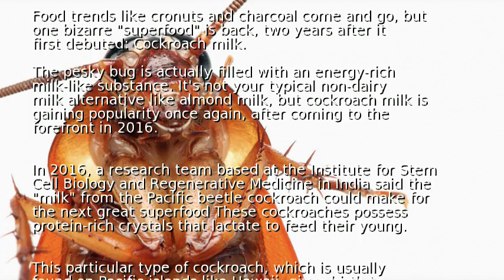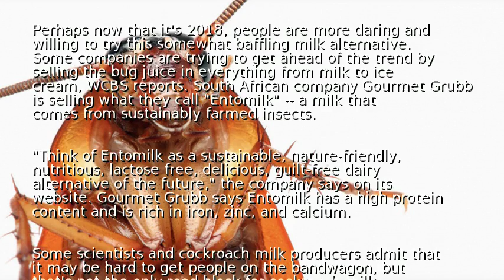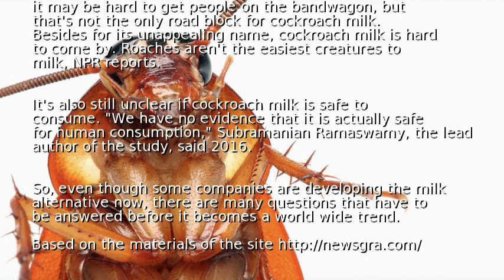Is cockroach milk back as a superfood trend?